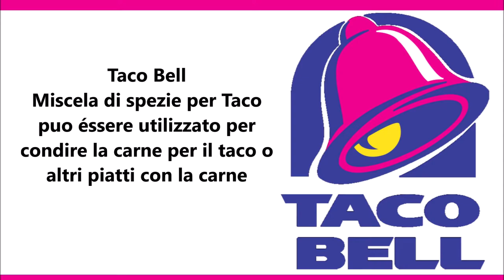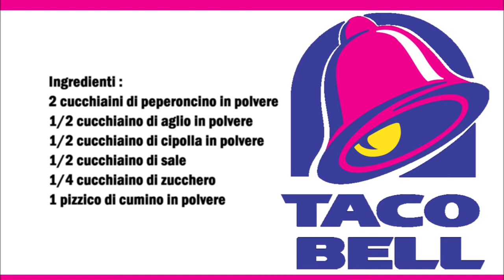Taco Bell Taco Gewürzmischung (Copycat Rezept) / Taco Bell Miscela per Taco (Ricetta Copycat)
Deutsch :
2 Teelöffel Chili Pulver
1/2 Teelöffel Knoblauch Pulver
1/2 Teelöffel Zwiebel Pulver
1/2 Teelöffel Salz
1/4 Teelöffel Zucker
1 Prise Kreuzkümmel Pulver

Alle Gewürze mit einander gut vermischen.

Das Gewürz kann man für Taco Fleisch benutzen oder für andere Fleisch Gerichte

Italiano :
2 cucchiaini di peperoncino in polvere
1/2 cucchiaino di aglio in polvere
1/2 cucchiaino di cipolla in polvere
1/2 cucchiaino di sale
1/4 cucchiaino di zucchero
1 pizzico di cumino in polvere

Mescolare bene tutte le spezie.

Il condimento può essere utilizzato per la carne per il taco o per altri piatti di carne.